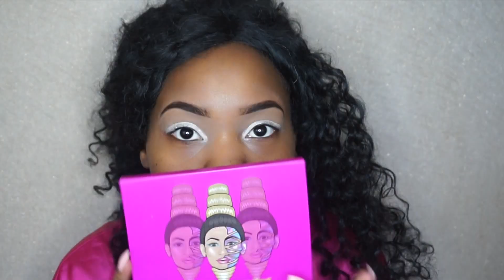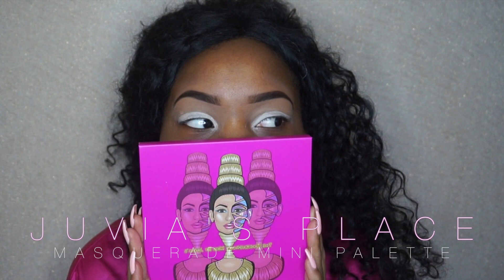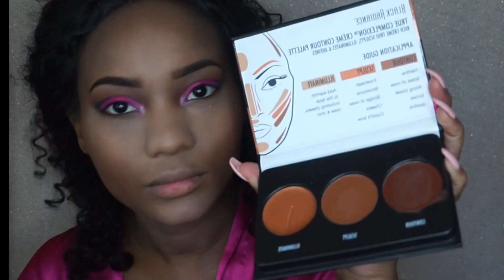Valentine's Dramatique Slay Collab with JumetCooper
Hey Cuties!!! I've teamed up with my girl Jumet Cooper to bring you a dramatic and sultry Valentine's day slay. I bring forth the pink it's Barbie bish slay and Ms. Jumet is giving all types of seductive deep reds, cut crease glitter and chocolate vibes. yasss hunni! Her link is listed go show her video and channel some love!!!

All products are listed in the video, I appreciate your support and love and hope you slay Valentine's day with or without push through boo